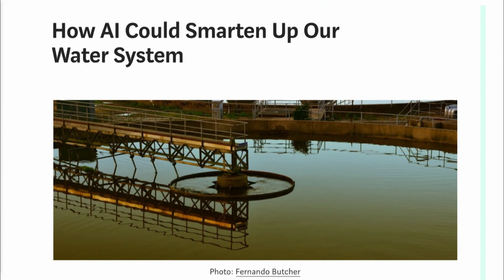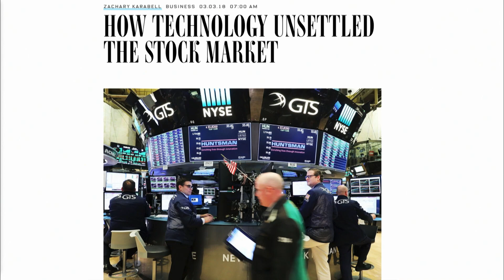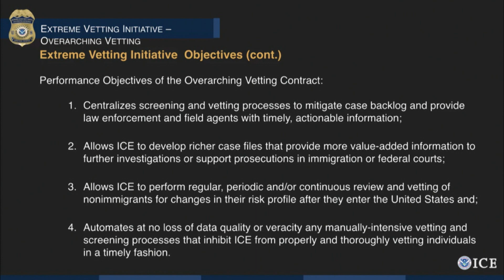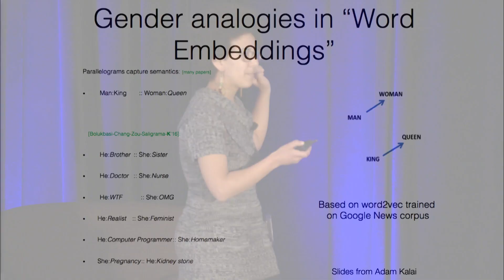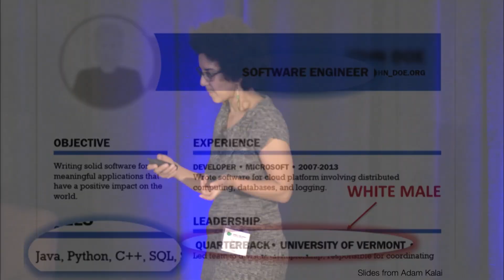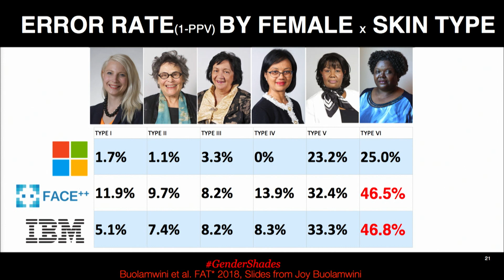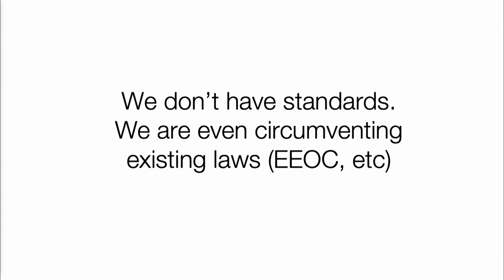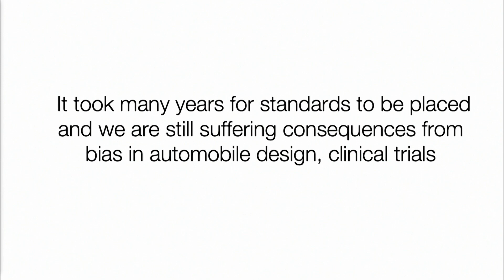Understanding the Limitations of AI: When Algorithms Fail | Timnit Gebru | WiDS 2019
Timnit Gebru, Research Scientist on the Ethical AI Team, ​Google

Automated decision making tools are currently used in high stakes scenarios. From natural language processing tools used to automatically determine one’s suitability for a job, to health diagnostic systems trained to determine a patient’s outcome, machine learning models are used to make decisions that can have serious consequences on people’s lives. In spite of the consequential nature of these use cases, vendors of such models are not required to perform specific tests showing the suitability of their models for a given task. Nor are they required to provide documentation describing the characteristics of their models, or disclose the results of algorithmic audits to ensure that certain groups are not unfairly treated.

​I will show some examples to examine the dire consequences of basing decisions entirely on machine learning based systems, and discuss recent work on auditing and exposing the gender and skin tone bias found in commercial gender classification systems. I will end with the concept of an AI datasheet to standardize information for datasets and pre-trained models, in order to push the field as a whole towards transparency and accountability.